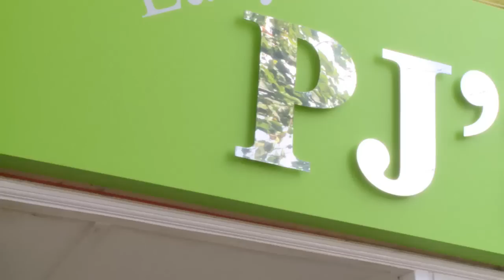PJ's Hairdressing Group | PJ Nails, Beauty, Fish Pedicure & More | Bristol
Affordable women's hairdressing

We are the only '5 star' salon in the area and offer every aspect of hairdressing on a NO APPOINTMENT basis. Feel totally at ease in our friendly yet highly professional 'salon with a difference'.

Relax in the confidence that our experienced staff will create the style of your choice and leave you feeling like a new women.

All of our stylists are qualified to the highest standard and collectively have many decades of experience.

We also stock a large selection of products including ghd, TIGI / Bedhead, Keune and many more.

Price List

Waxing from £6.00
Eye Lashes from £12.00
Ear piercing £10.00
Spray Tan Half body from £10
Massage £40.00 per hour

The Ultimate Male Experience
Our fun and friendly salon offers traditional and modern barbering for Men of all ages. If it's a short back and sides you are looking for, the ultimate street trend creation or the luxury of a wet shave with all the works, you will be sure to find it here.

Dry Cut from £9.50
Wash, cut and finish from £12.50
OAP cut £6.00
Cut colour and finish - £27
Cut and Shave £16
Shave £10